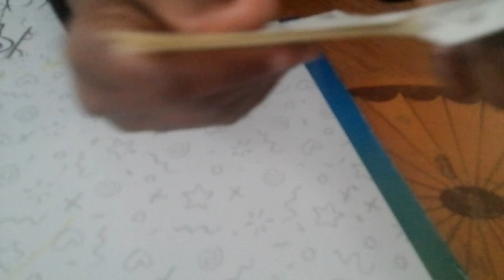crayola pack coloring